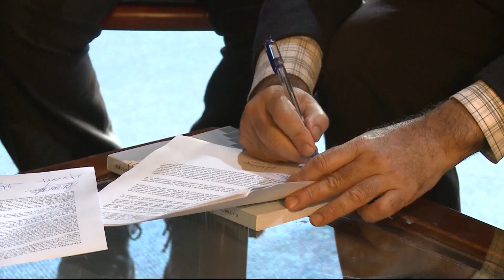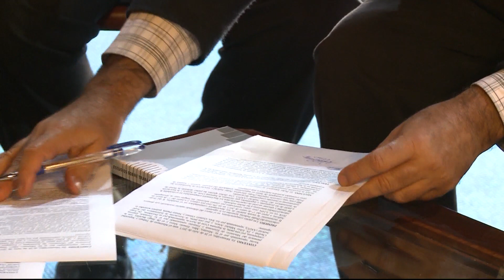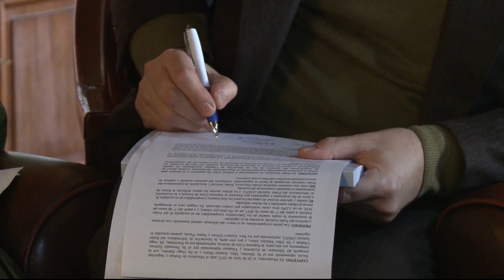Acuerdo con informáticos del Poder Judicial: aumento salarial de 3% retroactivo a enero de 2017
El Ministerio de Trabajo firmó un acuerdo con los trabajadores informáticos del Poder Judicial que establece un aumento salarial retroactivo al 1° de enero de 2017 del 3 % y desde 2018 se aplicará un 3,24%, un plan de capacitación, la equiparación salarial y la creación de una comisión tripartita para hacer seguimiento al acuerdo, según informó el ministro Ernesto Murro.